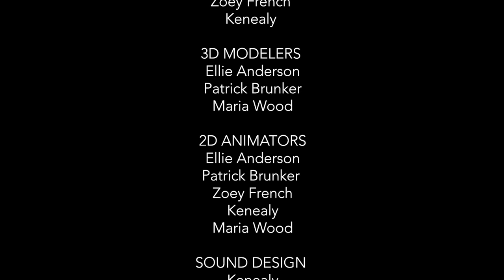The Forest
To cheer their spirits, two siblings adventure into the forest unprepared for what they will find - or rather, what will find them.

UW-Stout School of Art & Design | Animation & Digital Media | DES 378 Animation Production | Spring 2022